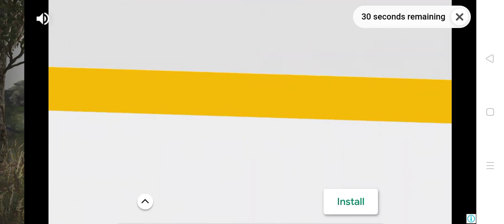August 10, 2020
Jvtubar